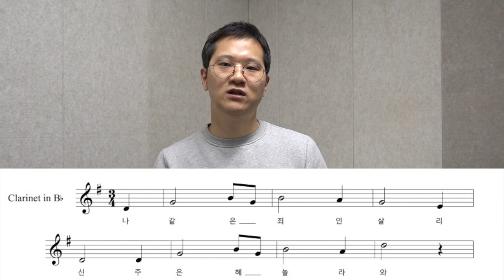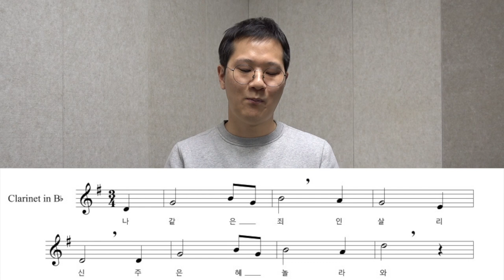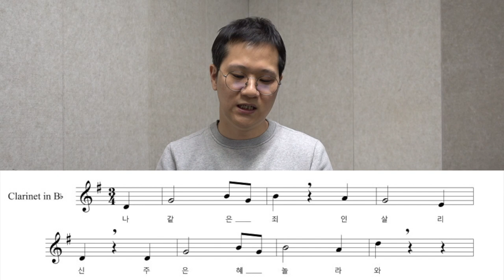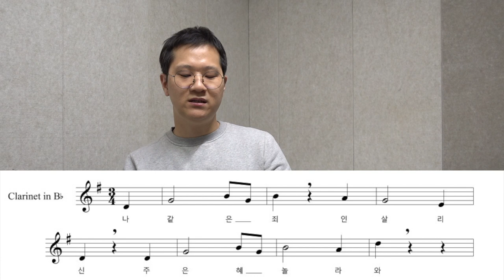[클라리넷 레슨 강좌] 클라리넷 연주 시 숨쉴 때 박자가 밀린다면?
영상을 먼저보신후에 복습으로 블로그 포스팅 내용을 보시면
조금 더 이해가 잘 되실거에요.
링크를 클릭하고 복습 한번더~~~^^